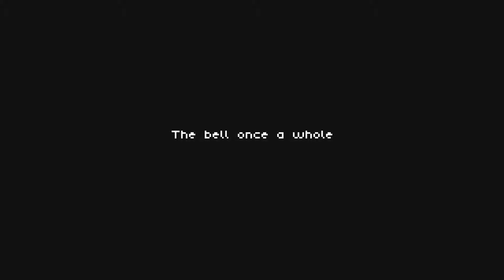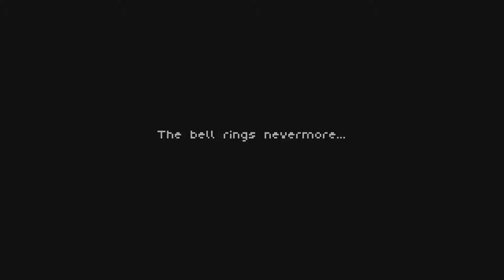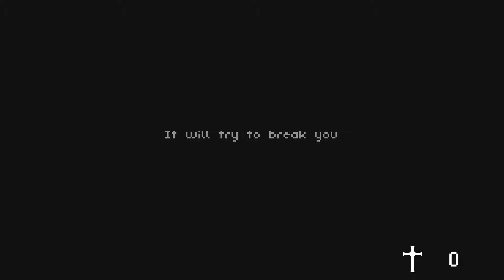1 Mann, 2 Dimensionen, 3 Millionen Tode... | Unworthy #01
VoHiYo!
Wir stürzen uns in ein anstrengendes und vielleicht auch deprimierendes Abenteuer. Aber wir werden stärker denn je daraus hervorkommen, denn bei all den Fails werdet ihr sicherlich durch eine Menge Lachflashs eure Bauchmuskulatur trainieren! Unworty ist ein 2D-Fighting-Platformer der unverzeihlichen Art! Quasi wie Dark Souls in 2D! Außerdem hat es einen sehr interessanten Art-Style!
Viel Spaß!